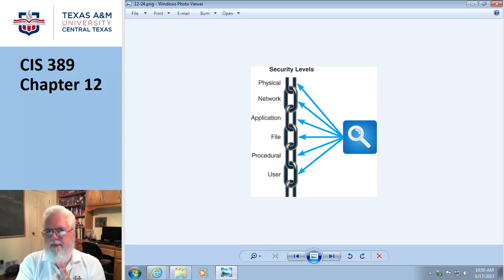CIS389 Chapter12 Part4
CIS 389 - Systems Analysis & Design
Chapter 12